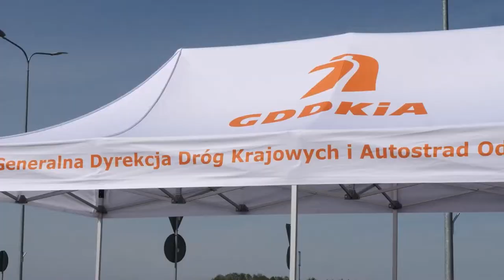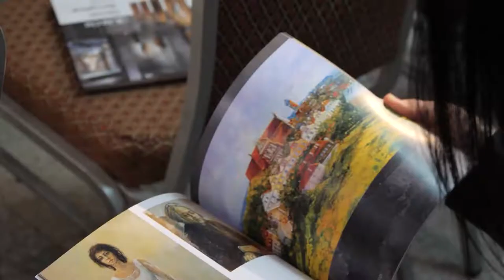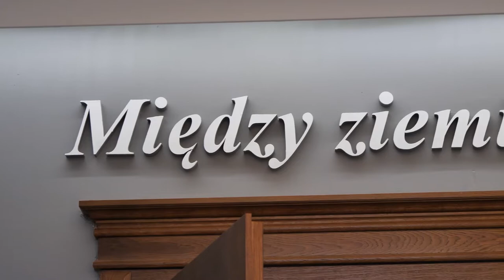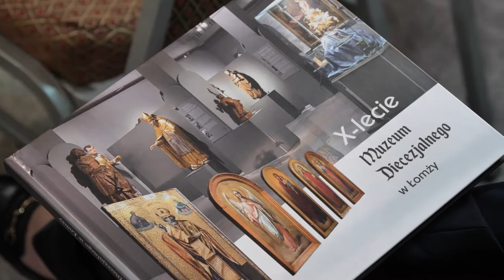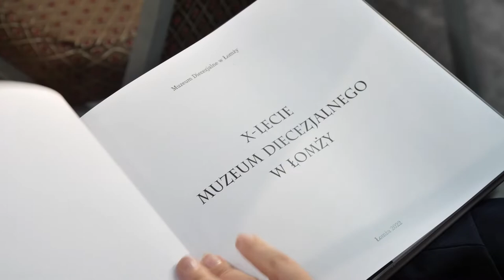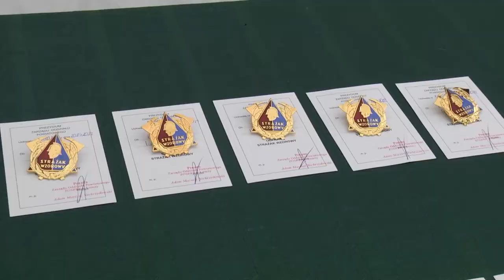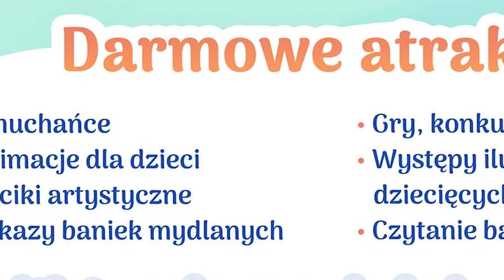Kronika Województwa Podlaskiego |TVSUWAŁKI